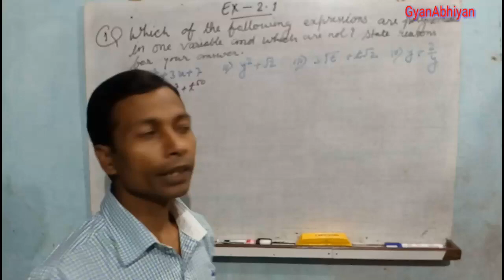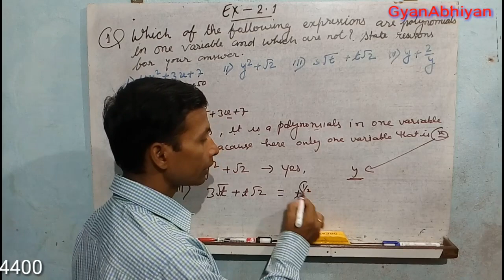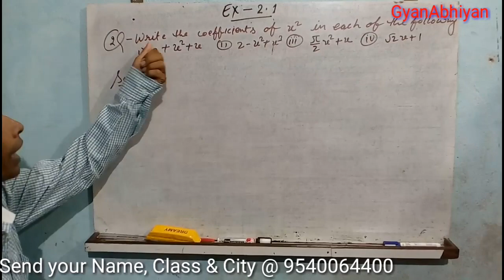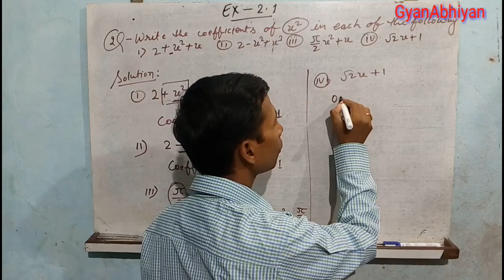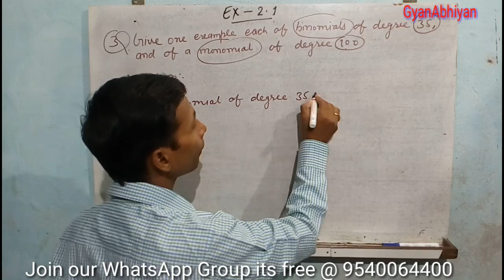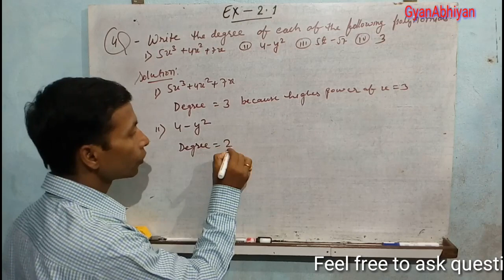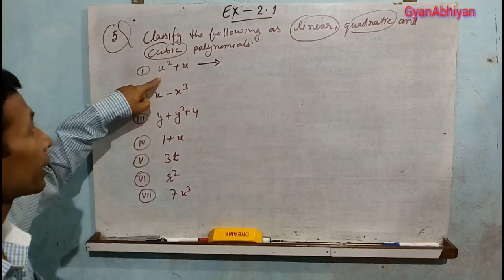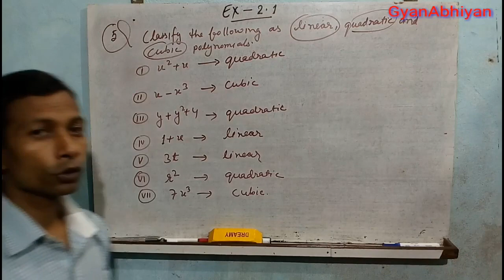Class 9 Maths Ex 2.1 All questions NCERT